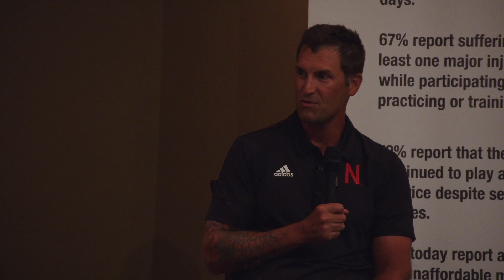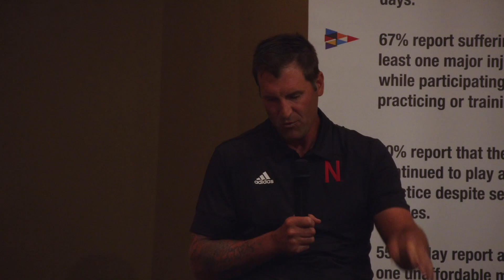Love The Guy Leading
Nebraska Greats Golf Jamboree. Grand Island, NE.